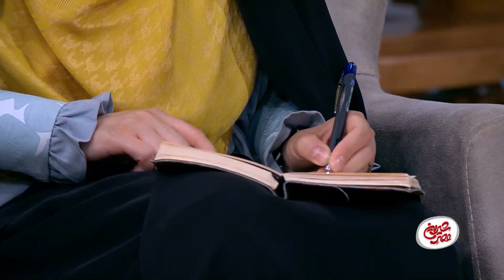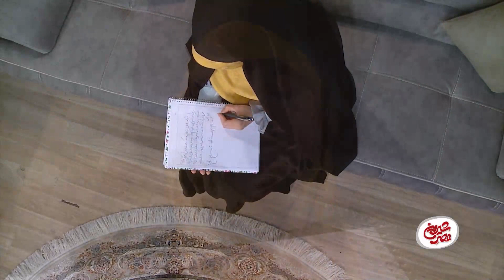عصر شیرین - نرجس منجوقی - قسمت ششم | Asre Shirin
عصر شیرین 1401/04/22

برنامه ترکیبی «عصر شیرین» با هدف ایجاد حال خوب در خانواده‌ ها ساخته شده، و به صورت ویژه به مسائل مرتبط با زن و نقش‌ های متعدد و مهمش در خانواده می پردازد. موضوعات و گفتگو‌ های این برنامه به زنان کمک می کند تا در هر جایگاهی که هستند، درک بهتری از خود و موقعیت شان داشته باشند.

مجری: فاطمه سادات متولیان
کارگردان: محمد هادی نعمت الهی، احمد خلیل اول
تهیه کننده: محمد هادی نعمت الهی
نویسنده: حامد راوی، مهدی حاجی پروانه

ژانر: پژوهشی، اجتماعی

The program "Asre Shirin" was created with the aim of creating a good mood in Iranian families, and it specifically deals with issues related to women and their many and important roles in the family. The topics and conversations of this program help women to have a better understanding of themselves and their position in whatever position they are.

Release: 2022

Moderator: Fatemeh Sadat Motevalian
Director: Mohammad Hadi Nemat Elahi, Ahmed Khalil Aval
Producer: Mohammad Hadi Nemat Elahi
Author: Hamed Ravi, Mehdi Haji Parvaneh

Genre: Research, Social

کانال رسمی عصر شیرین در یوتیوب
آرشیوی از بهترین برنامه‌های گفت ‌وگو محور از جمله گپ نشینی، مصاحبه ، برنامه های تلویزیونی و ...

This is the official YouTube channel of Asre Shirin.
 Asre Shirin has a best talk shows such as Gap Neshini, Interview, TV Series...